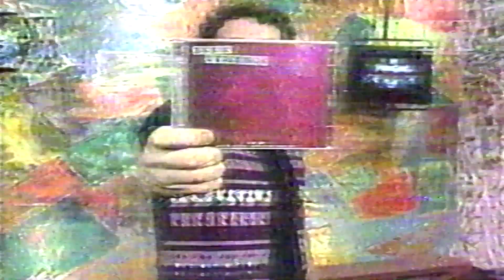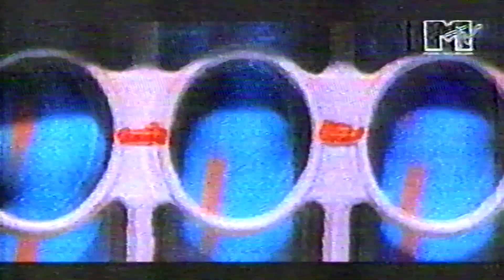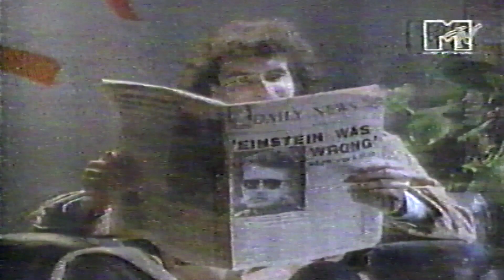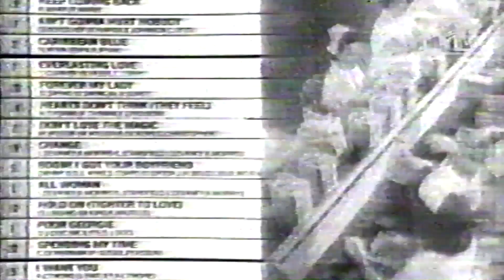BRUCE DICKINSON - FURIA METAL MTV 1995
Bruce Dickinson - Interview -  Fúria Metal - MTV BRAZIL 1995
 25 min
TV SHOW
MASTER GEN

ANDERSON BELLINI - TAPE 043